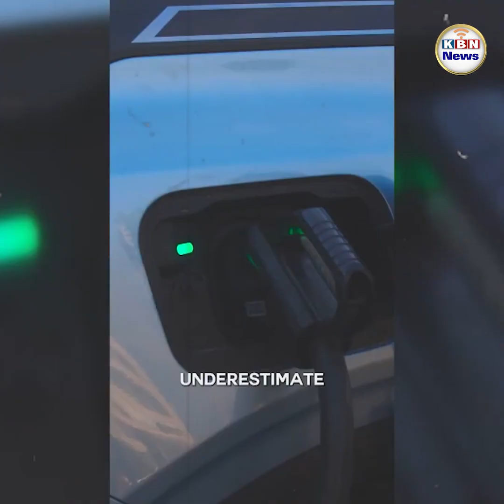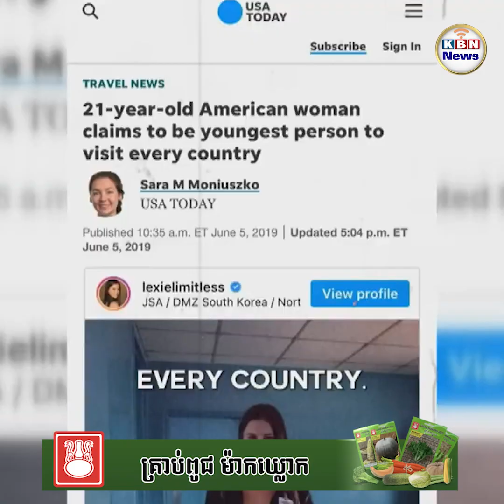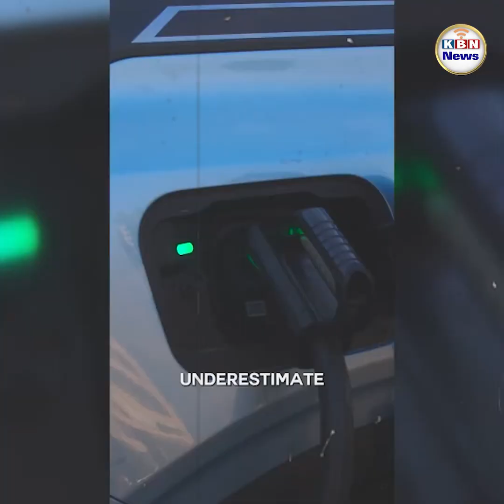ស្ត្រីជនជាតិអាមេរិកបើករថយន្តអគ្គិសនីធ្វើដំណើរជុំវិញពិភពលោកដំបូងគេ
សហរដ្ឋអាមេរិក ៖ ស្ត្រីជនជាតិអាមេរិកម្នាក់ឈ្មោះ ឡិចស៊ី អាល់ហ្វត បានទទួលជោគជ័យក្នុងការបើករថយន្តអគ្គិសនីធ្វើដំណើរជុំវិញពិភពលោកដំបូងគេ ។ នៅឆ្នាំ២០២៤នេះ អ្នកស្រីមានអាយុត្រឹមតែ២៥ឆ្នាំប៉ុណ្ណោះ បានបើករថយន្តអគ្គិសនីក្នុងចម្ងាយផ្លូវជាង៣ម៉ឺនគីឡូម៉ែត្រ ទៅកាន់២៧ប្រទេស និងឆ្លងកាត់ទ្វីបចំនួន៦ ហើយកាលពីថ្ងៃទី២៦ ខែមីនា ឆ្នាំ២០២៤ អ្នកស្រីក៏បានបើករថយន្តមកដល់ចំណុចគោលដៅនៅទីក្រុងនីស ប្រទេសបារាំង ។